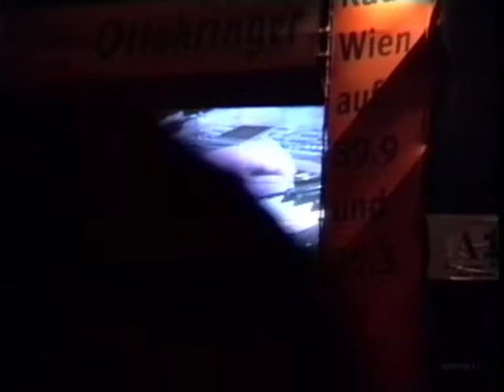The Beach Boys live - Donauinselfest 1999 Vienna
00:00:00 Introduction
00:00:35 California girls
00:03:15 Do it again
00:05:49 Cotton fields
00:08:38 Do you wanna dance
00:11:09 Little Deuce coupe
00:12:55 409
00:14:52 The little old lady from Pasadena
00:16:23 Shut down
00:18:09 I get around
00:20:40 Band presentation (1st half)
00:21:56 Surfer girl
00:24:17 Don't worry baby
00:27:33 Hushabye
00:30:35 Then I kissed her
00:32:50 Wendy
00:35:52 Duke of Earl
00:38:38 Sherry baby
00:41:17 Why do fools fall in love
00:43:43 You're so good to me
00:46:17 Darlin'
00:48:48 California dreamin'
00:51:47 Band presentation (2nd half)
00:55:23 Good vibrations
00:59:13 Kokomo
01:03:22 God only knows
01:06:10 Sloop John B
01:09:09 Wouldn't it be nice
01:11:51 Help me Rhonda
01:15:00 Surf city
01:17:31 Surfin' safari
01:19:43 Surfin' USA
01:24:21 Back in the USSR
01:26:56 Barbara Ann
01:29:34 Fun, fun, fun